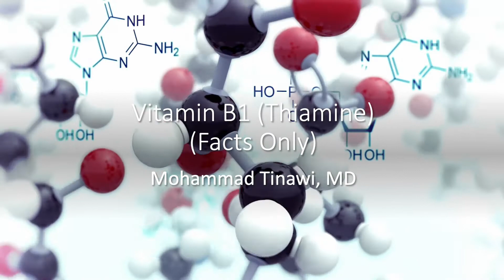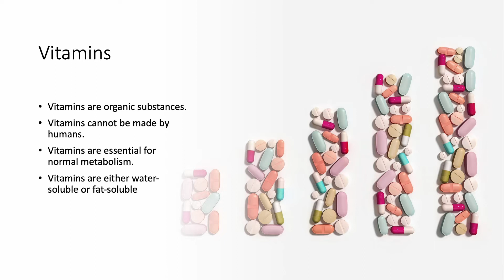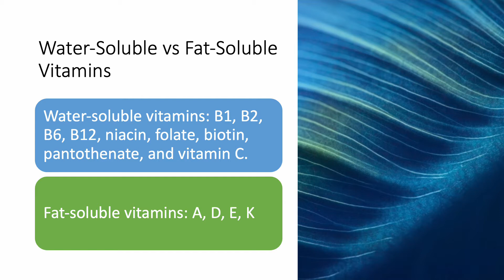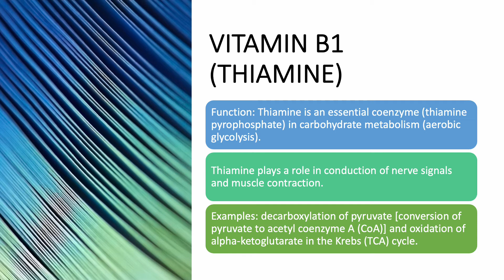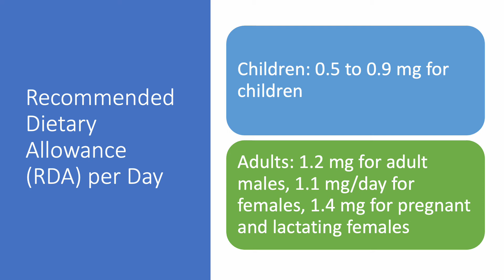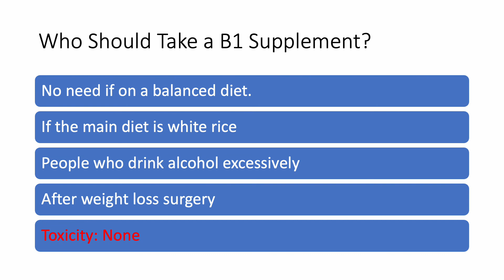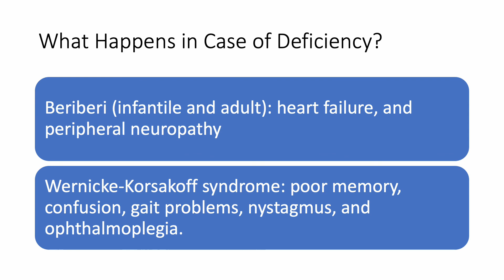Vitamin B1 (Thiamine) Facts Only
All you need to know about vitamin B1 in a few minutes. Medical background is not necessary.